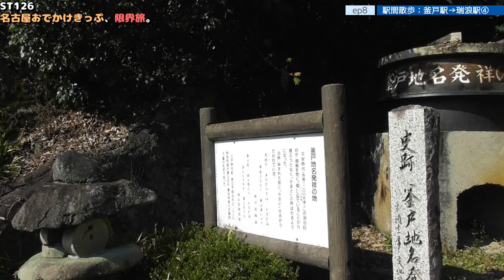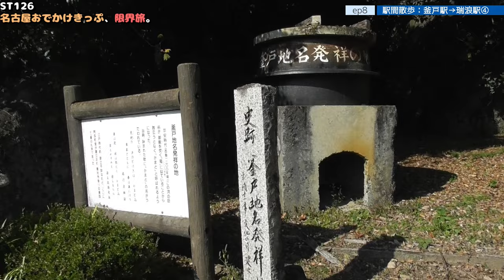ST126 ep8 駅間散歩：釜戸駅→瑞浪駅④ ＠岐阜県瑞浪市・JR中央本線【名古屋おでかけきっぷ、限界旅。】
〒509-6472 岐阜県瑞浪市釜戸町
中切花園会館（釜戸地名発祥地）
Kamado-cho, Mizunami City, Gifu Prefecture 509-6472
Nakagiri-Hanazono Community Hall

Mizunami City Community Bus Kamado=Okute Line
Former Kamado Post Office stop